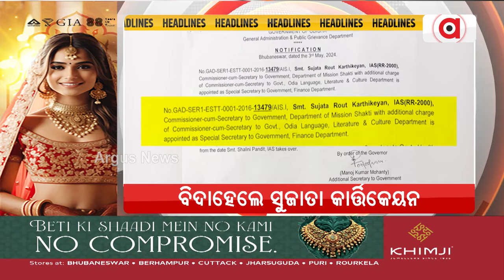Headlines 7 am | ଓଡ଼ିଶା ମୁହାଁ ବିଜେପି ତୁଙ୍ଗ ନେତା | 04 May 2024 | Argus News